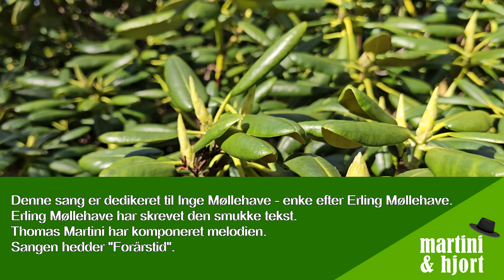Forårstid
Tekst: Erling Møllehave
Melodi: Thomas Martini
Produceret i "hjemmestudiet" til ære for Inge Møllehave